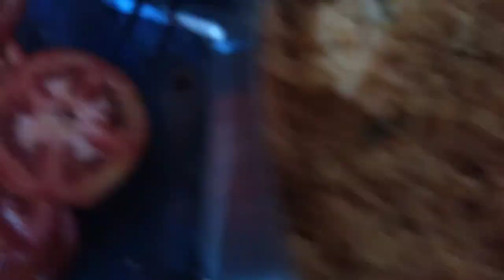Baião de fava.fogãoalenha❤️❤️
meus amores vidio simplis mais feito com muito amor. Deus abençoe a todos 🙏🙏❤️❤️